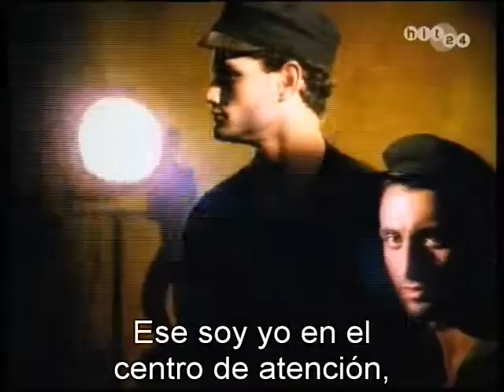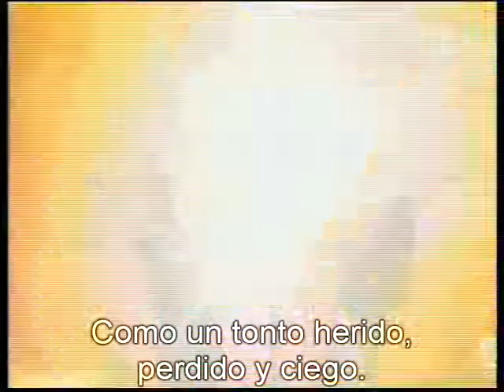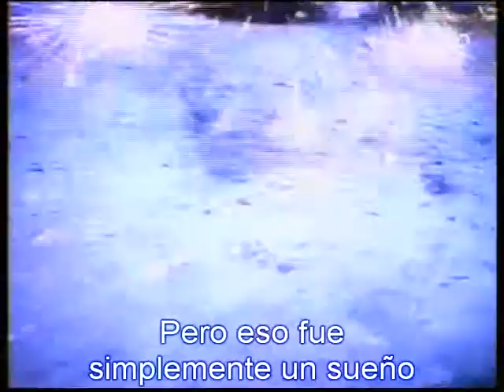Hit 24 R.E.M. - Losing My Religion (1992).mp4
dedicada a la madre de mi hijo,...diana robles.